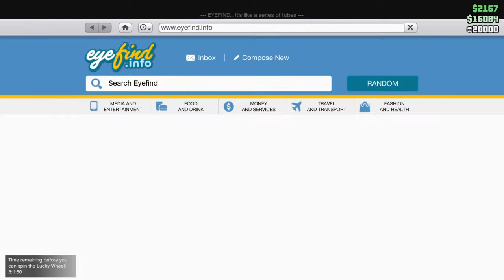Gta game with in a game